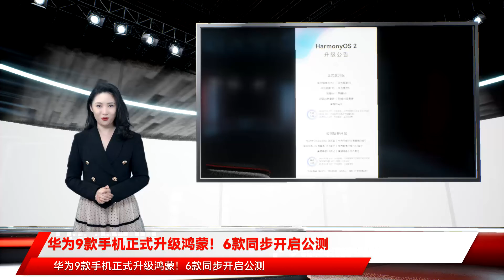华为9款手机正式升级鸿蒙！6款同步开启公测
华为今天发布鸿蒙HarmonyOS 2升级公告，9款手机获得正式版，另外还有6款机型开启公测招募，包括1款手机、5款平板。即日起，开启鸿蒙OS 2正式版升级的机型有：华为畅享20 5G、华为畅享10、华为畅享9S、华为麦芒8、荣耀8X、荣耀20i、荣耀20青春版、荣耀10青春版、荣耀Play 3。以上机型用户可通过会员中心App、我的华为App(华为机型)、服务App(荣耀机型)中的升级尝鲜，获得正式版，或者等待设置中的系统更新推送。即日起，开启鸿蒙OS 2公测招募的机型有：华为nova 8 SE活力版、华为平板M5青春版10.1英寸、华为平板M5青春版8.4英寸、华为畅享平板10.1英寸、荣耀平板5 10.1英寸、荣耀平板5 8英寸。以上机型用户可通过会员中心App、花粉俱乐部App、我的华为App(华为机型)，报名并申请公测尝鲜。升级详情可参见花粉俱乐部官方论坛。